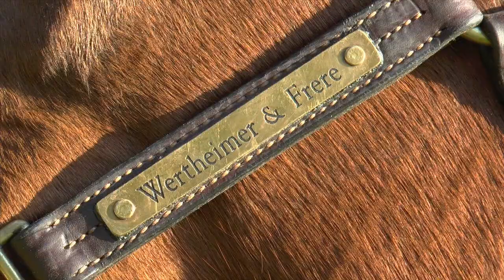Wertheimer & Frère at Arqana December